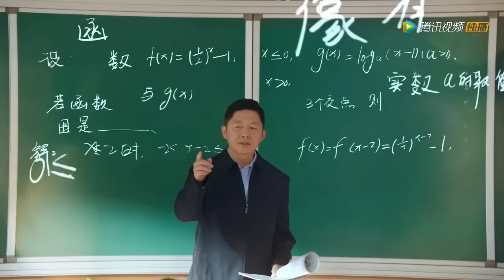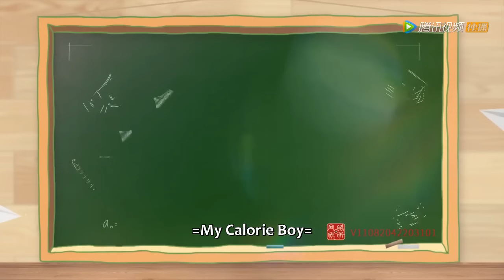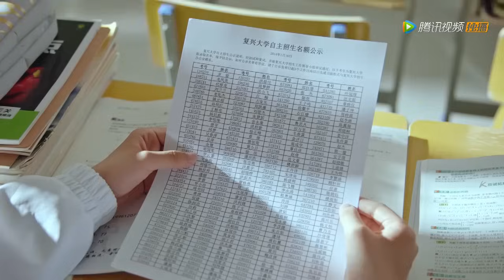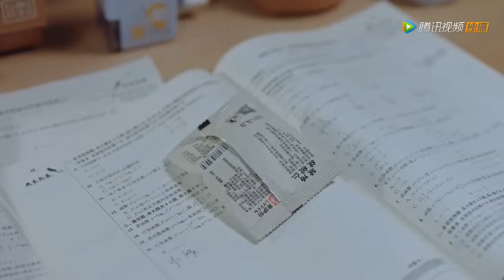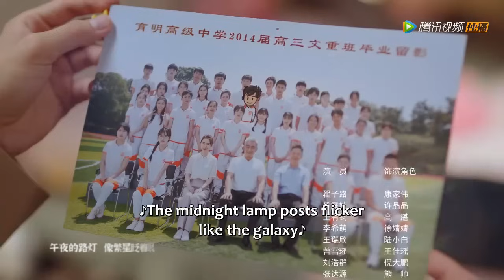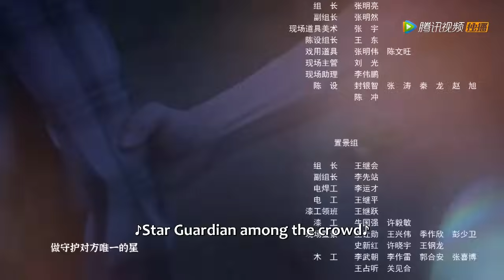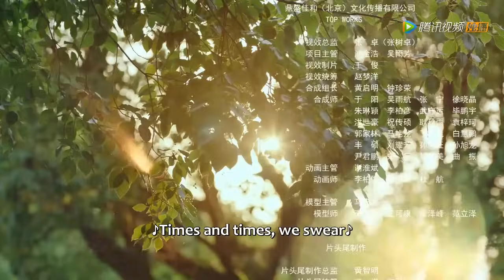ENG SUB《我的卡路里男孩 My Calorie Boy》EP26——主演：翟子路，代露娃 | 腾讯视频-青春剧场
一群高中学生之间相互友爱，共同进步的故事。他们因为彼此的存在，大哭大笑，大喊大叫，尽情挥霍了他们独一无二的青春，懂得了什么才是真正的喜欢——不是偶像式的崇拜，不是遥远的憧憬，而是两颗有趣的灵魂，火星撞地球的相遇。
☞主演： 翟子路/代露娃
【Synopsis】It's a story about a group of high school students' friendship and growth. They cried, laughed and shouted together for each other. They enjoyed their unique youth and learned what's the true love. Love is not the worship to an idol or a remote longing. It's two interesting souls' encounter as the way Mars hit the Earth.
【Starring】Zhai Zilu, Dai Luwa, Wang Youjun, Li Ximeng, Zeng Xueyao